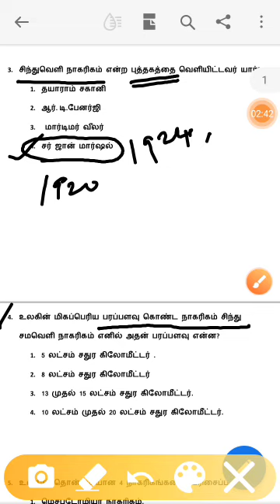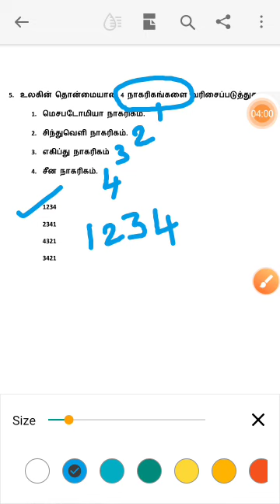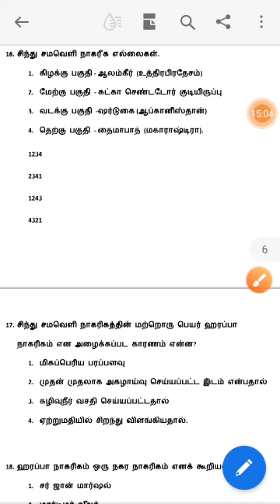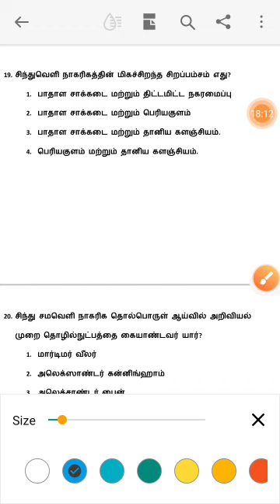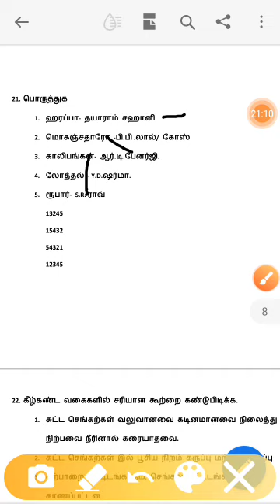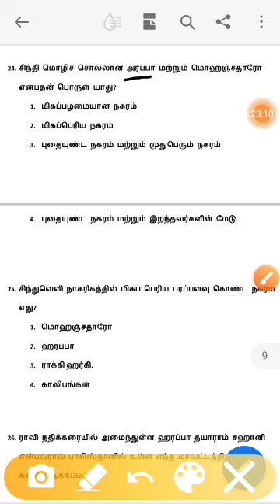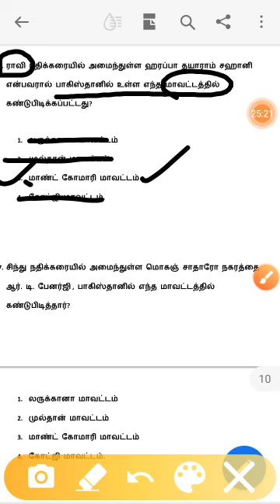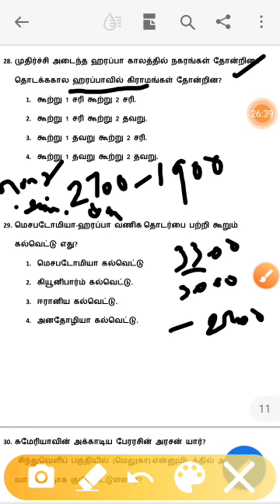IVC சிந்து சமவெளி நாகரீகம் வினா விடைகள் பகுதி 2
tnpsc history ias,group 4 academy
tnpsc history full revision
tnpsc history question and answer in tamil
tnpsc history where to study in tamil
tnpsc history study plan
tnusrb pc exam date 2023 tamil
tnusrb si result date 2023
tnusrb exam date 2023
tnusrb si result 2023
tnusrb si cut off marks 2023
tnusrb si exam date
tnusrb if exam
Tnusrb Si Exam Syllabus in Tamil
tet exam form fill up 2023
tet exam preparationpgtrb history coaching classes
pg trb latest news today
pgtrb history  class video in tamil
pg trb history mcq in Tamil mcq HISTORY QUESTIONS
pgtrb history  unit 1-10 study material
tet exam result 2023
pg trb 2023 notification
pg trb
pg trb news today
pg trb history  study materials unit wise
pg trb history  syllabus 2023
pg trb HISTORY 2023
pg trb history
pg trb new syllabus 2023